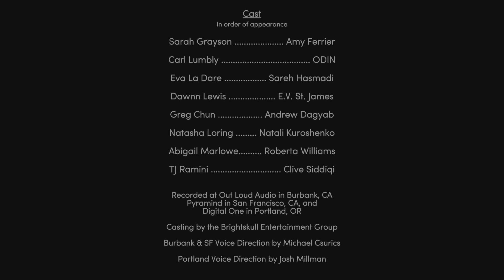Tacoma - Employee of the Month (GOLD)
Tacoma
Employee of the Month (GOLD)
Escaped Tacoma having read all incoming messages from Venturis.